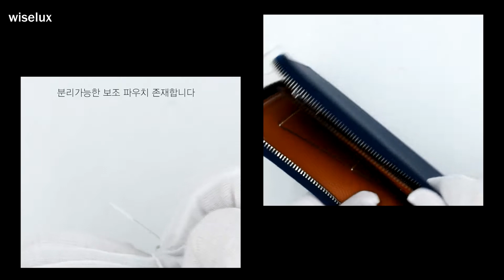[중고명품가방판매 와이즈럭스] Hermes에르메스 H074831CKAB PORTEFEUILLE REMIX TENOR 앱송 클러치백aa11839